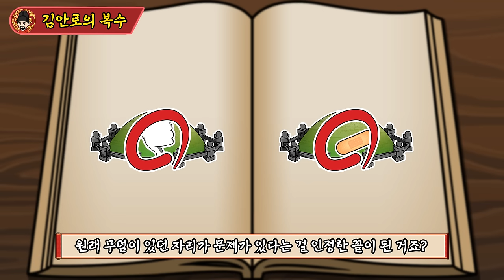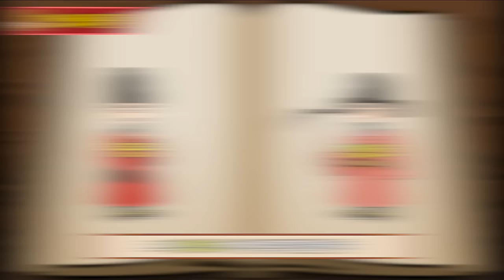조선 제 11대 왕, 중종 이역 - 종합본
우리의 역사 조선왕조실록을 최대한 이해하기 쉽도록 전달하기 위해서 애니메이션을 활용해 영상을 제작하고 있습니다. 영상을 제작하면서 실제 내용을 왜곡하지 않는 선에서  이해를 돕기 위해 축약하거나 추가한 부분이 있으니 그 점 양해 바랍니다.
영상 내 오류나 기타 수정해야 할 사항이 보이신다면 댓글을 통해 알려주시면 감사하겠습니다. 추후 제가 모아서 고정댓글에 게시해 다른 시청자분들이 알 수 있도록 하겠습니다. 또한 훗날 종합본 영상을 만들 때 수정사항들을 반영해 더 좋은 영상으로 찾아뵙겠습니다.

[BGM]
메이플스토리 BGM 호영 - 괴력난신
메이플스토리 BGM 호영 - 선유산기슭
메이플스토리 BGM 아랫마을 - 금지된 절벽
메이플스토리 BGM 고스트파크 - 고스트하우스
메이플스토리 BGM - 까막산
메이플스토리 BGM - 미남법사의 사원
메이플스토리 BGM - 퀘스트 중 긴급상황
메이플스토리 BGM - 네트의 피라미드 - 국악버전 (feat. flow music)
메이플스토리 BGM - 소멸의 여로 - 망각의 호수 - 국악버전 (feat. flow music)
메이플스토리 BGM - 시간의 신전 - 국악버전 (feat. flow music)
메이플스토리 BGM - 시그너스의 정원 - 국악버전 (feat. flow music)
메이플스토리 BGM - 에델슈타인 - 국악버전 (feat. flow music)
메이플스토리 BGM - 에레브 수련의 숲 - 국악버전 (feat. flow music)
메이플스토리 BGM - 엘리니아 - 국악버전 (feat. flow music)
메이플스토리 BGM - 흩어진 시간 - 국악버전 (feat. flow music)
거상 BGM - 조선 필드
BGM팩토리 - 보드게임의 세계 - 장기

[참고서적]

'박시백의 조선왕조실록' - 박시백 / 휴머니스트
'조선국왕 이야기' - 임용한 / 혜안
'조선왕조실록 1 태조~세종 편' - 이성무 / 살림
'한 권으로 읽는 조선왕조실록' - 박영규 / 웅진지식하우스
'1분 조선왕조실록 1: 태조~태종' - 정명섭 / 21세기북스
'왕, 왕비, 참모로 산다는 것' - 신병주 / 매일경제신문사

[참고자료]

(유튜브) 최태성 1TV - 전설의 한능검 고급
(유튜브) 황현필 한국사 - 조선사
(유튜브) 임용한TV